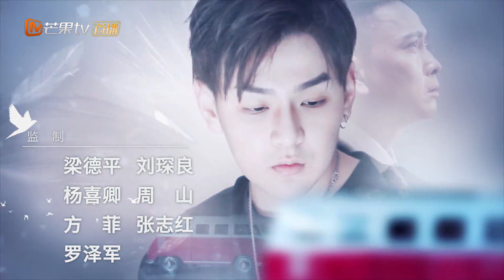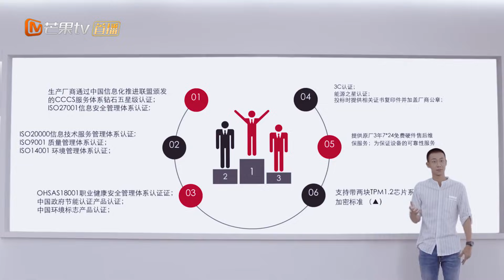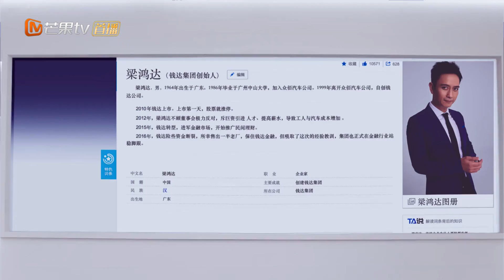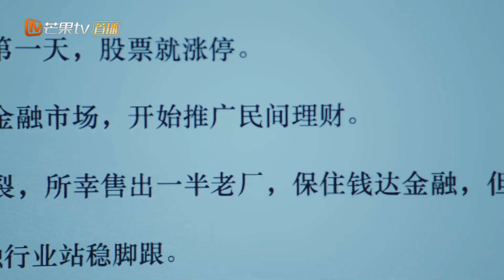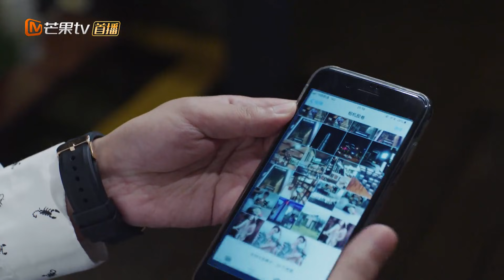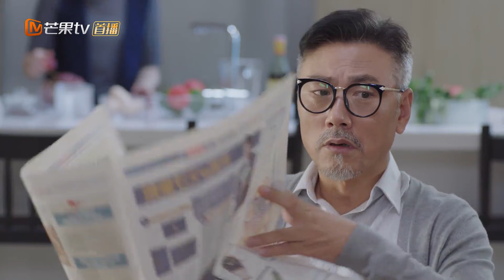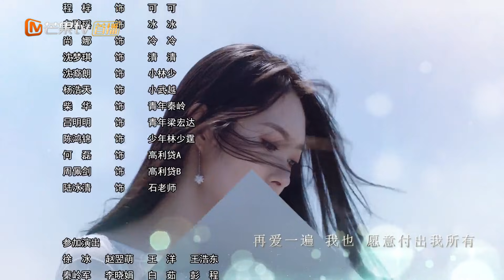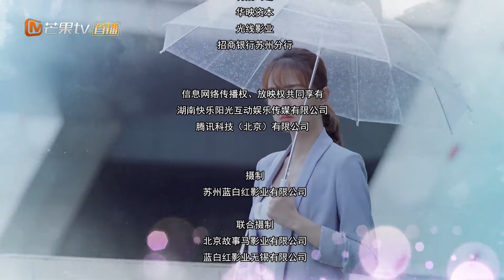《飞鸟集 Stray Birds》第24集 苏妈妈拆穿苏教授谎言【芒果TV青春剧场】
加入频道会员： , 《飞鸟集》每周四至周六20点更新2集，会员抢先看6集！

剧情简介：
女学霸苏小满回国发展，却在归国路上对背负仇恨的IT天才武越一见钟情，爱与复仇的种子在二人心中同时发芽。同一时期，备受瞩目的大脑数据迎来了新一季的招聘，苏小满误打误撞参加了真人秀《极客狂人》，并下定决心要自主研发一款 APP，武越也如愿进入大脑数据，与苏小满、富二代林少霆、技术宅男张江等人成为同事。

导演: 周看 / 傅潇仪
编剧: 奚凝 / 傅潇仪 / 周看
主演: 徐璐 / 高至霆 / 邱赫南 / 淮文 / 予辰
类型: 剧情 / 爱情
制片国家/地区: 中国大陆
语言: 汉语普通话
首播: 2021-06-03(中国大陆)